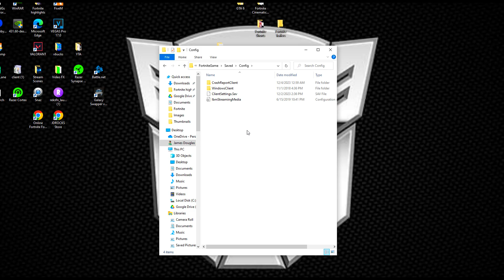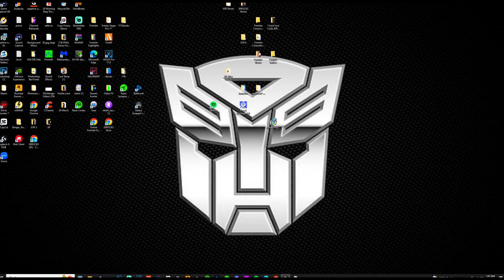How To Get LEGO® Skins in Fortnite Chapter 5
How To Get LEGO® Skins in Fortnite - Equip Lego Skins In Fortnite Chapter 5 and Get Early Access To Fortnite Lego Skins in Lobby on PS5, PS4, Xbox One X|S, Nintendo Switch and PS Portal.

copy this:
LastSelectedPlaylist=(PlaylistName="Playlist_Juno",TournamentId="",EventWindowId="",LinkId=(Mnemonic="playlist_juno",Version=-1),bGracefullyUpgraded=False,MatchmakingRulePreset=RespectParties)